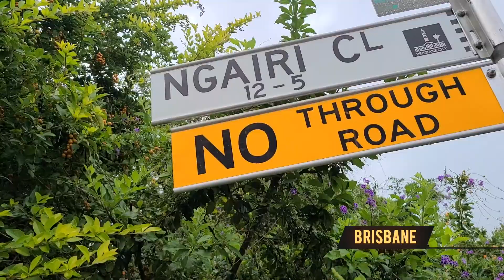4개국을 살고있는 아오지탈북 최금희의 호주이민이야기